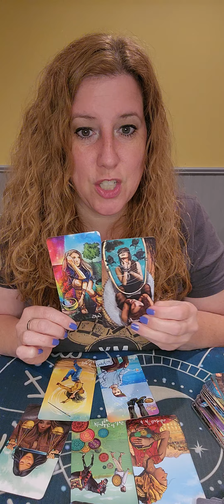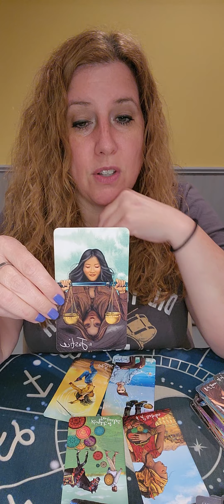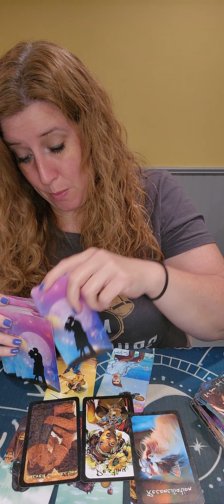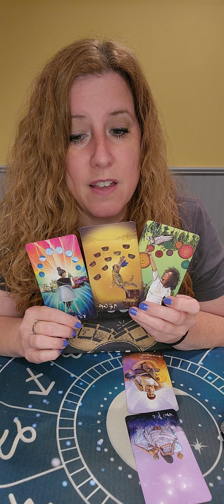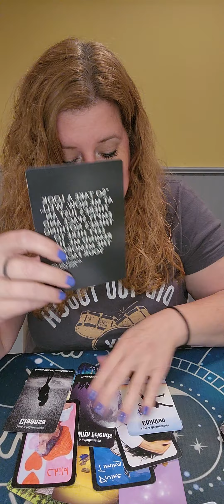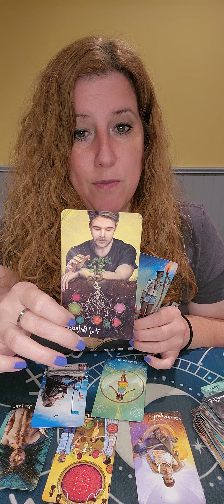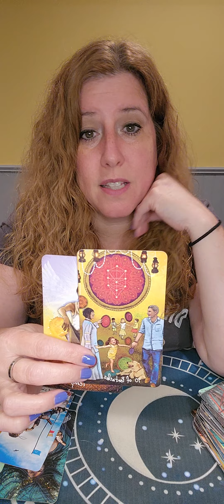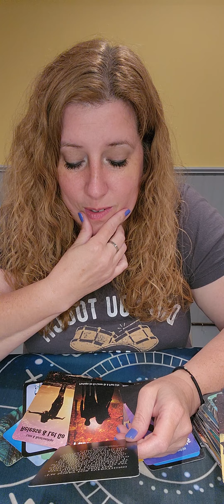Air Signs! What's Coming Towards You In Love? Weekly Love Reads! 8/7-8/13 Timestamps below!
Gemini: 1:08
Libra: 9:06
Aquarius: 15:53

Heart Songs: Songs in the Key of Love by Celestial Forcasts by Carrie